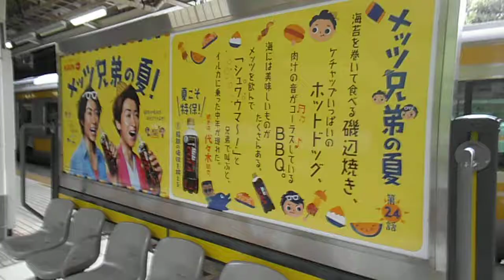DSCF4162夏のメッツ兄弟20140706両面のところの例